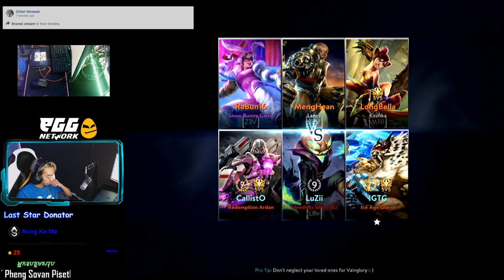មកមើលរបៀបនៃការលេង Glaive របស់ខ្ញុំ Vainglory / GMK